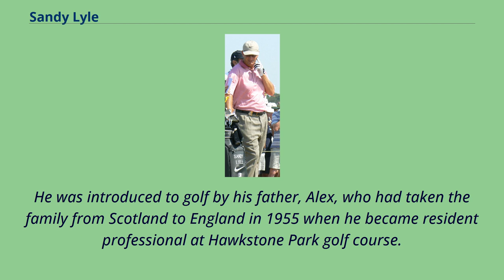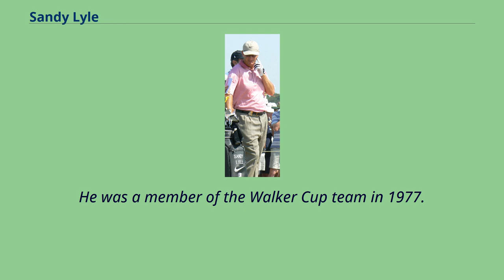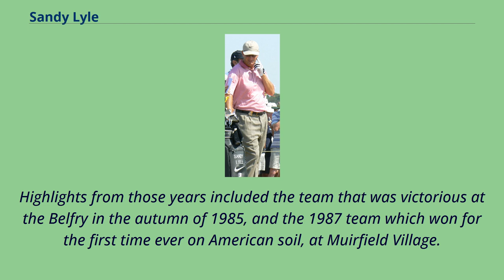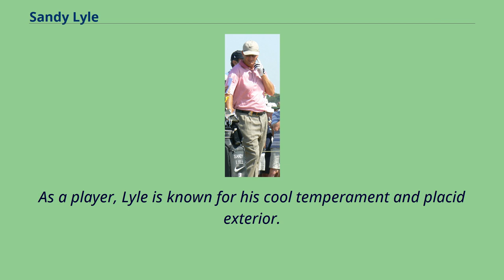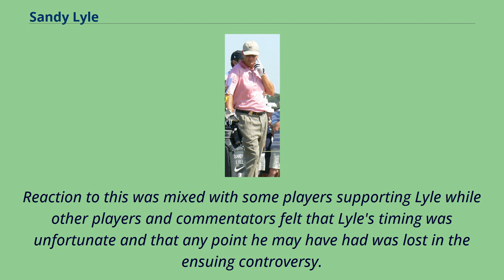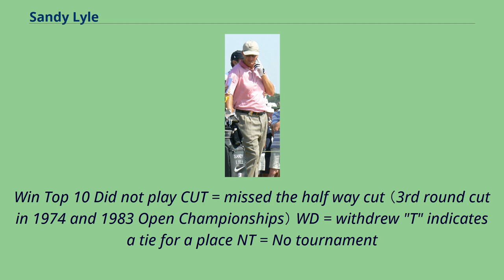Sandy Lyle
Alexander Walter Barr Lyle MBE （born 9 February 1958） is a Scottish professional golfer.
Lyle has won two major championships during his career.
Along with Nick Faldo and Ian Woosnam, he became one of Britain's top golfers during the 1980s.
He spent 167 weeks in the top-10 of the Official World Golf Ranking from its introduction, in 1986, until 1989.
Lyle was inducted to the World Golf Hall of Fame in May 2012.
Lyle was born in Shrewsbury, England and now lives in Scotland with his wife Jolande and children Lonneke and Quintin.
He represented Scotland during his professional career.
He was introduced to golf by his father, Alex, who had taken the family from Scotland to England in 1955 when he became resident professional at Hawkstone Park golf course.
Their family home was just 40 yards from the pro-shop and 18th green.
He began playing with miniature clubs at the age of 3.
At schoolboy, junior and amateur level Lyle represented England.
As an amateur Lyle made his debut in The Open Championship at age 16 in 1974, and won the Brabazon Trophy in 1975 and 1977.
He was a member of the Walker Cup team in 1977.
In 1977 he turned professional and decided to represent Scotland.
He was medalist at the 1977 Qualifying School tournament for the European Tour.
His first professional win came in the 1978 Nigerian Open, and he also won the Sir Henry Cotton Award as European Rookie of the Year that season.
Lyle attained the first of an eventual 18 European Tour titles in 1979.
Lyle partnered with Sam Torrance for Scotland to finish runner-up at the World Cup of Golf team event in bot...